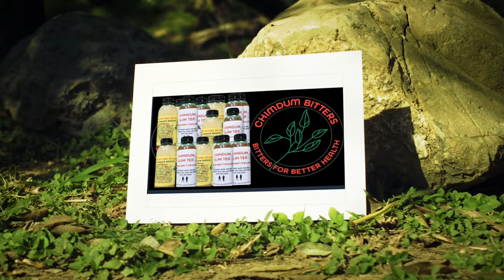CHIMDUM BITTERS LIVE SAVER !